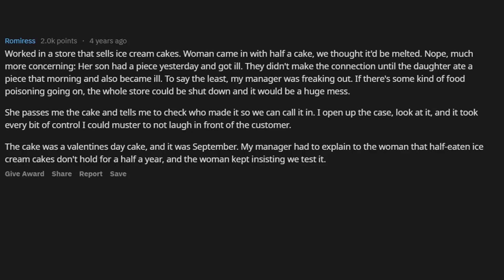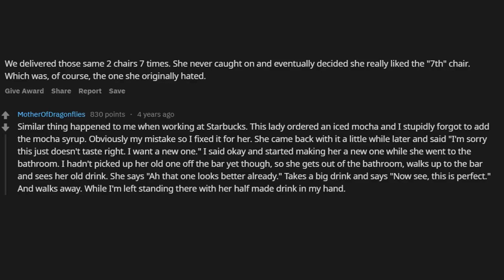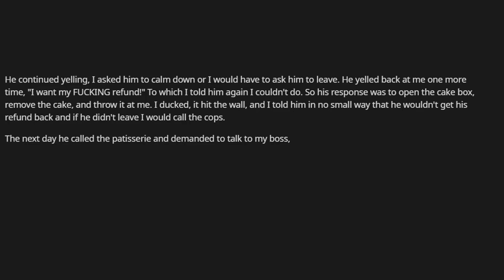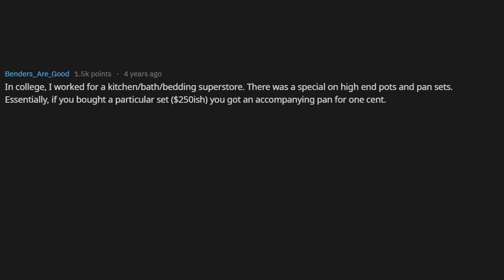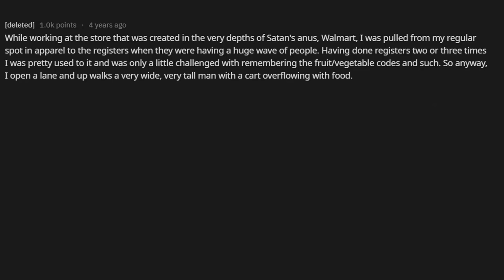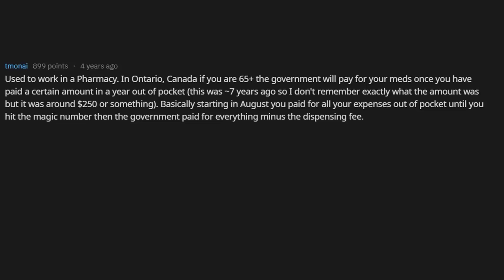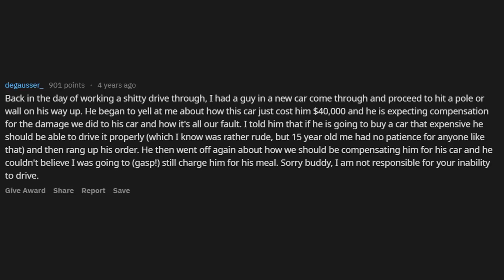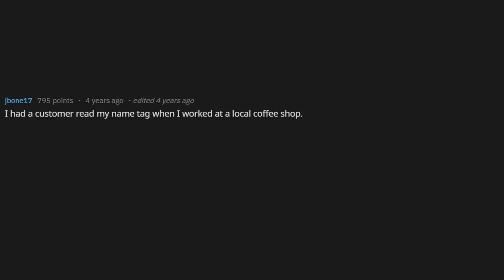Employees Share Their Most Satisfying "The Customer Is NOT Always Right" Stories (r/AskReddit)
► I am Tales From Reddit. I make Ask Reddit videos to cover the best posts on Reddit for you. I make high quality content that reads the posts for you.